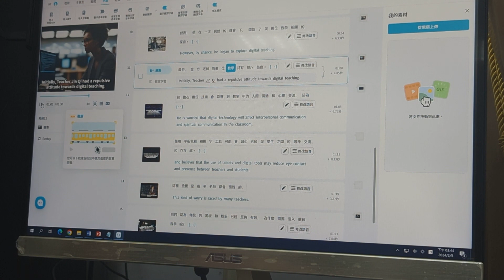1130205vrewAI影音製作(2)